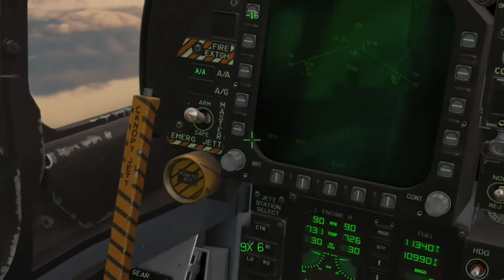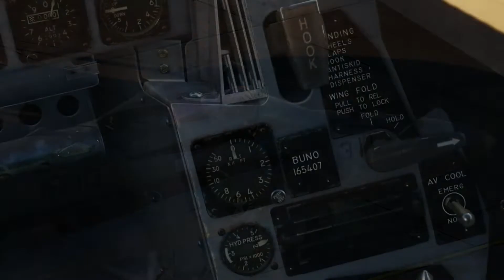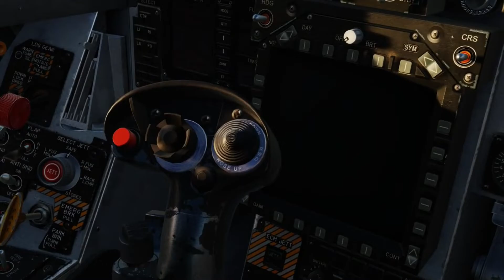Latest acquisition - F18C Hornet - Philippine Airforce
Ito ang f18C hornet na isa sa pinakamabilis na aircraft sa sandatahang lakas o sa air force. Ang aircraft na ito ay kayang gumawa ng sonic booms dahil sa kanyang bilis. Sa katunayan ay kaya nitong maging mas mabilis ng tatlong beses sa bilis ng sound o tunog. Talagang nakakamangha ang aircraft na ito!

Maraming Salamat mga  ka tropa !

In this chanell, we bring the best of the best content. We work really hard on our content to bring you best updates on the Philippine Military. We research every stories before uploading our videos. Thank you very much !!

For videos you might want to be part of our videos or storie you want us to cover you can reach us in this email account

We read all the comments and we care about your voices and thoughts. We guarranty that we will reply or react to them and we appreciate of you write good comments instead of hate because like we said we work hard on our videos and we work hard to best of our knowledge and skills so we can give you guys the a good videos. Thank you once again!